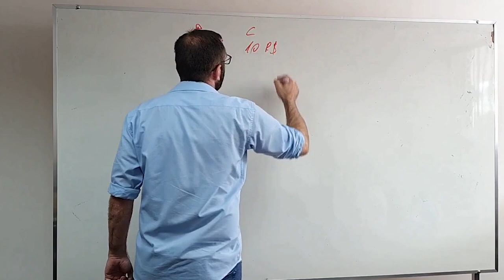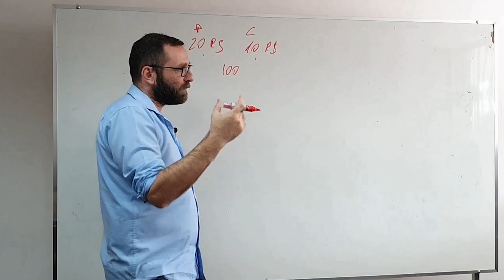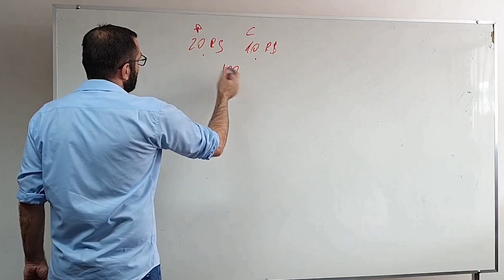O erro que tudo mundo comente! Aprendendo a calcular nossa margem de lucro.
Qual o custo de produção de um sorvete?
O mestre Mirko ensina como calcular o custo e margem de lucro.